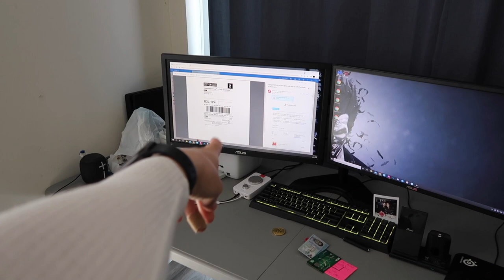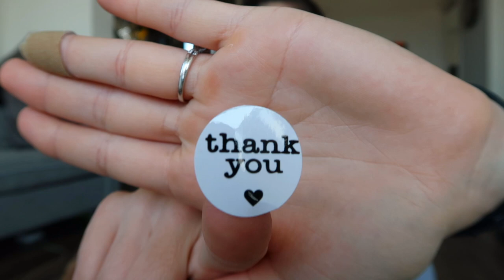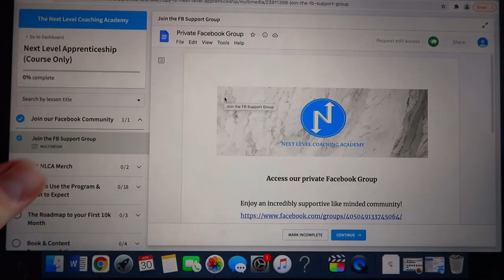WEEKLY VLOG | Condo Fire, Poshmark Packages, Trying Protein Powders & My Online Coaching Business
hello and happy wednesday!! It's been a while!! In this video I take you through a week in my life, with some exciting news at the end. I hope you enjoy it!!